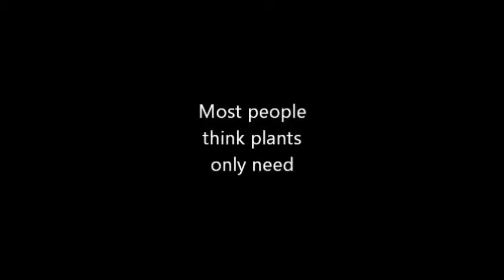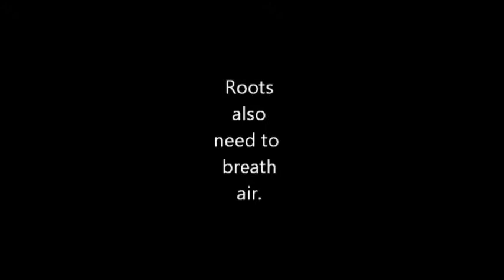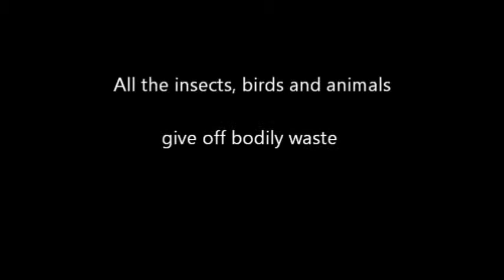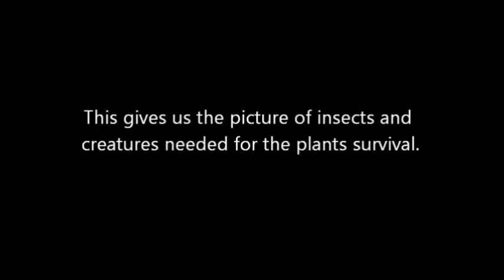Could plants live without insects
A fuli eco cycle from plant to animal to insect back to plant. Working in harmony.